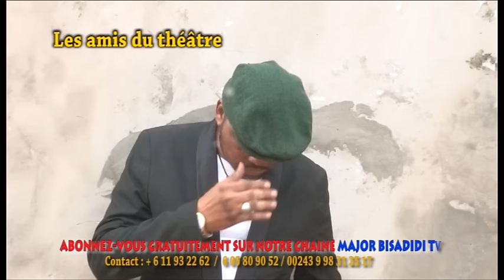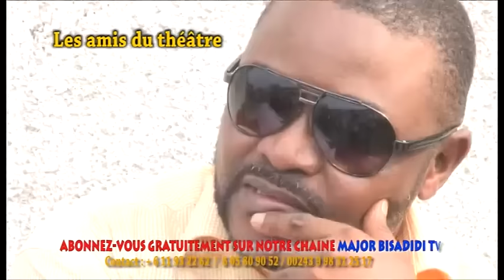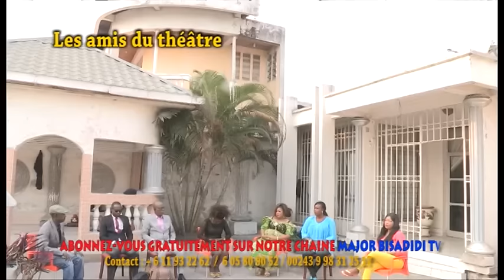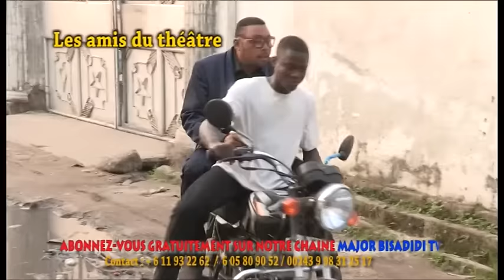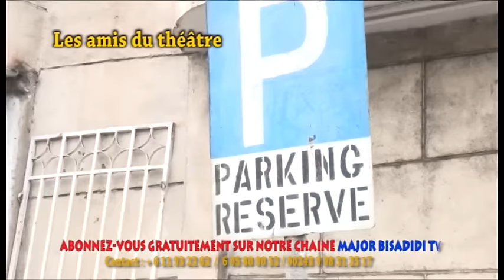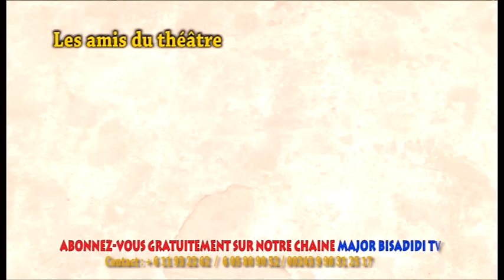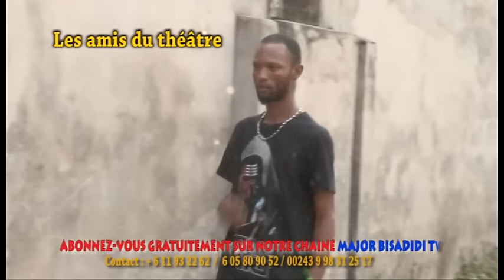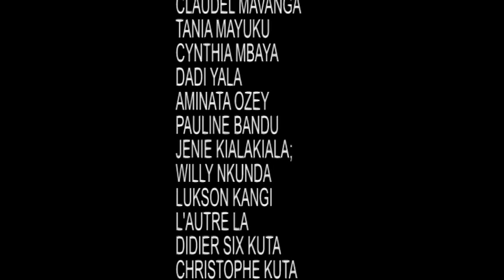TOILETTE PUBLIQUE 5-6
Nouveau théâtre congolais du groupe les Amis du Théâtre - Réalisation et production Major Bisadidi. Exclusivité Chaine Youtube Major Bisadidi TV